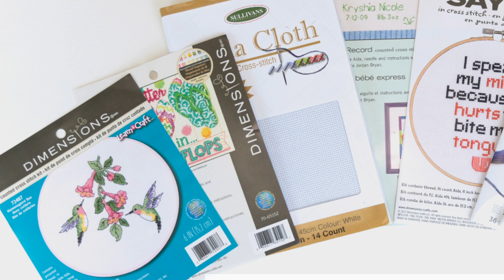Embroidery Essentials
Lincraft has all your embroidery essentials.
We have a wide range of embroidery hoops, flosses & threads. The only limit is your imagination.

These are also perfect for gifting. Find everything you need for your next project at Lincraft.

Check our website for free projects and patterns and inspiration.